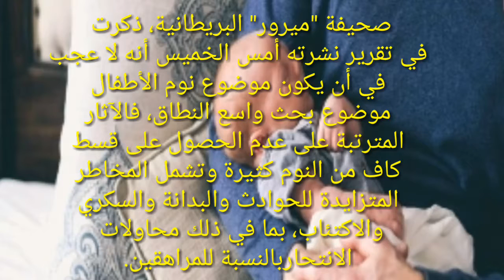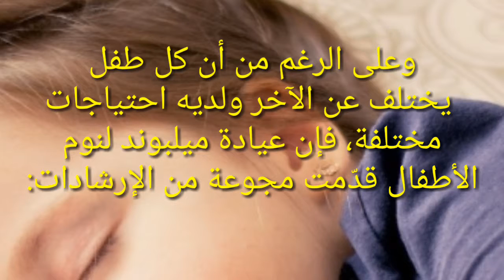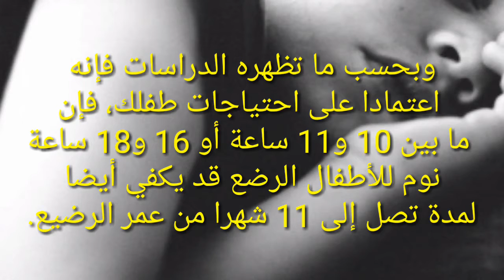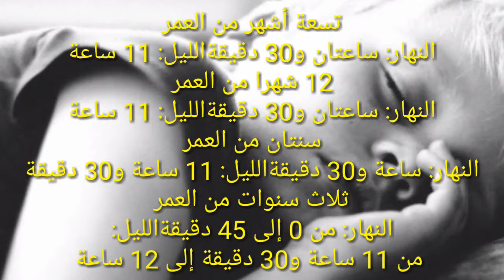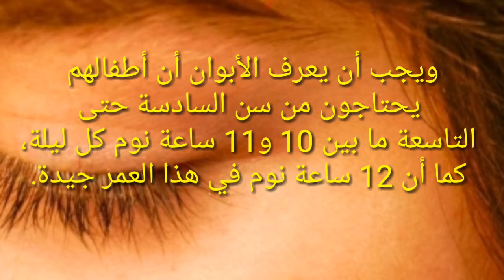شاهد: كم ساعة يحتاج طفلك للنوم؟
كم ساعة يحتاج طفلك للنوم ؟
يفكر الآباء بموضوع نوم أطفالهم والساعات الكافية